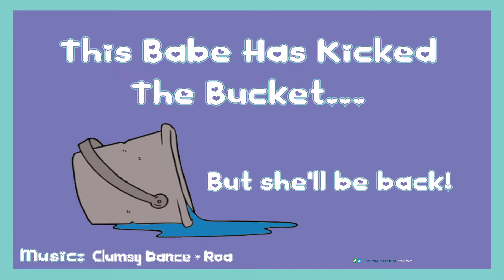LONG LIVE THE KING | Human Fall Flat (Full Stream)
Jansen was sent to the pound shortly after the stream ended.

Streamed on my Twitch channel. Get your butts over there!